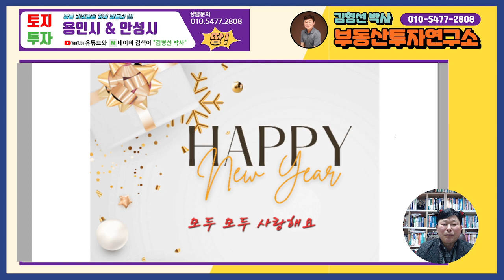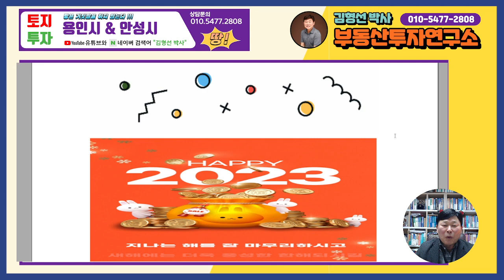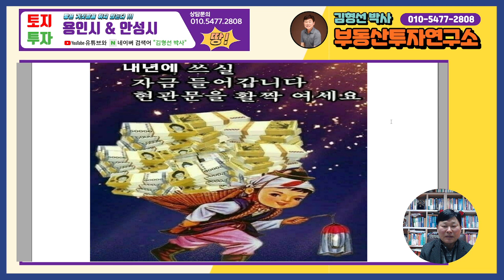2023년 계묘년 새해 복 마니마니 받으세요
2023년 계묘년 새해 복 마니마니 받으세요